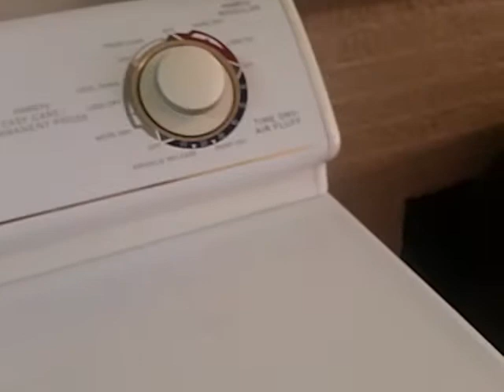MYTG NEPTUNE 3000